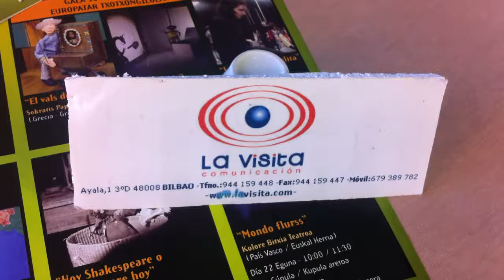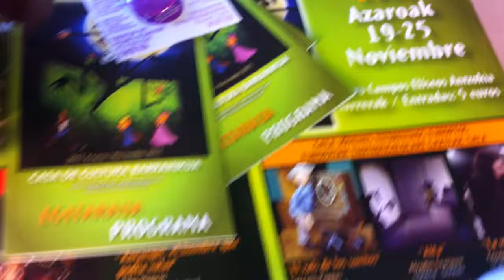CIRO GOMEZ charla con JabierCalle en LaVisita desde Larruzz Bilbao, PREVIOS